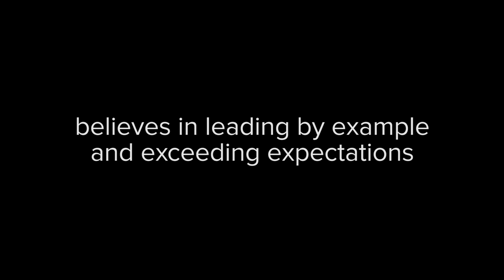Meet Dr. Ken Howard, Family Medicine Practitioner in Calhoun, GA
Dr. Ken Howard has been practicing primary care medicine and caring for the community of Calhoun for over 25 years. He sees patients 2 and up.